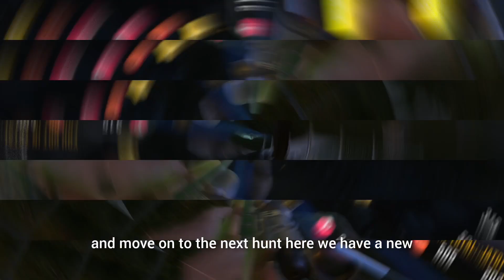I going to dino jungle and hunt all dainasoure।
Dino hunting game, dinasoure hunting gaming video, the trex hunting gaming,
Wild Dino hunting game।